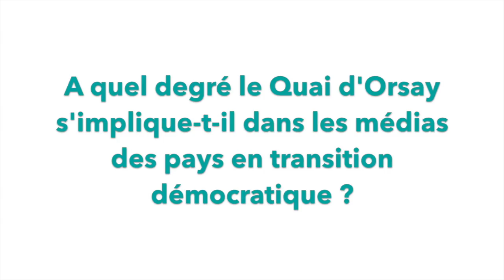Interview Romain Nadal - Porte-parole du Quai d'Orsay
Interview du porte-parole du Ministère des Affaires étrangères, Romain Nadal, pour le 4MParis par les élèves de l'EFJ (École du nouveau journalisme
Rencontres 4M Paris 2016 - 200 acteurs des médias en ligne de 38 pays réunis à Paris les 20 & 21 avril 2016.